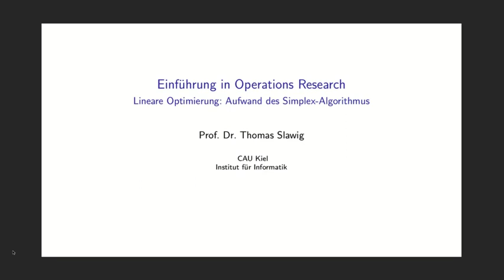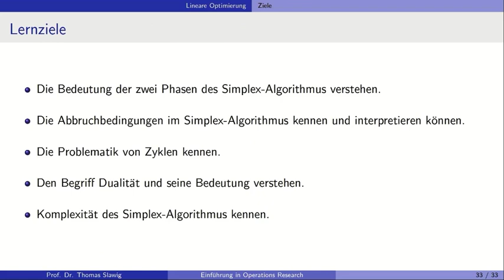Einführung in Operations Research: Lineare Optimierung: Aufwand des Simplex-Algorithmus